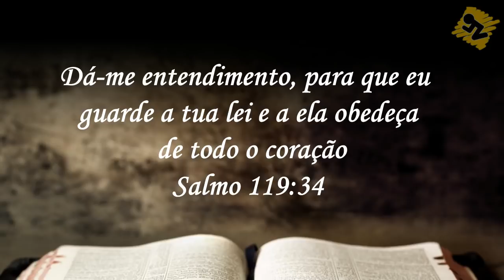Oração de Hoje | Terça dia 16 de Outubro de 2018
Oração da manhã de Hoje – Dia 16 de Outubro de 2018. Uma oração especial Baseada na Bíblia Salmo 119:34 Dá-me entendimento, para que eu guarde a tua lei e a ela obedeça de todo o coração